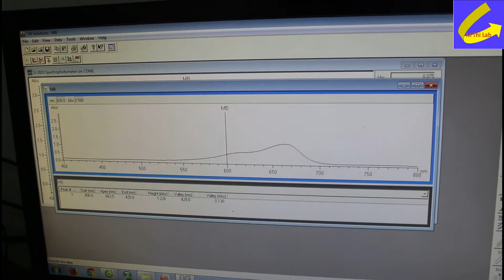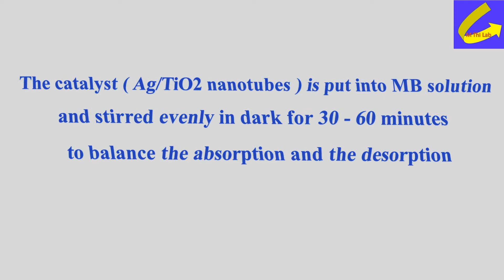Determination of the photocatalytic activity of Ag/TiO2 nanotubes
Pham Van Viet research group